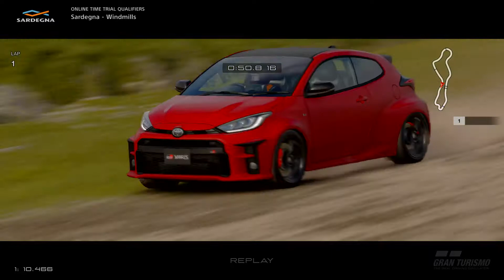GT SPORT | GR Yaris Time Trial - 1'23.820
GR Yaris Time Trial
Sardegna - Windmills

Follow Clockwork Motorsport on twitter!